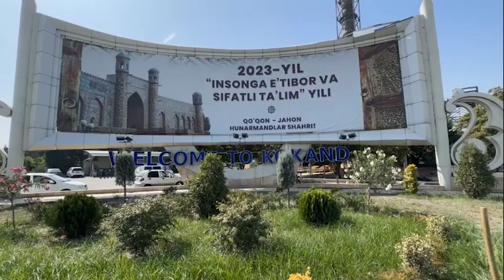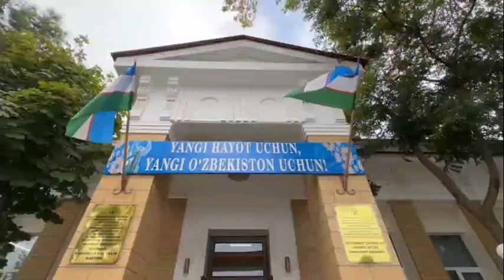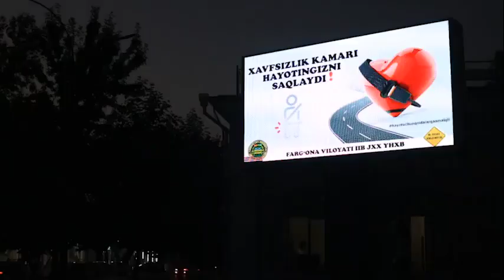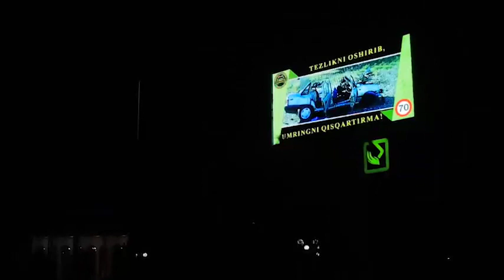⚡️ Qo‘qon shahrida harakat xavfsizligini taʼminlash bo‘yicha ko‘rilayotgan chora-tadbirlar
⚡️ Қўқон шаҳрида ҳаракат хавфсизлигини таъминлаш бўйича кўрилаётган чора-тадбирлар